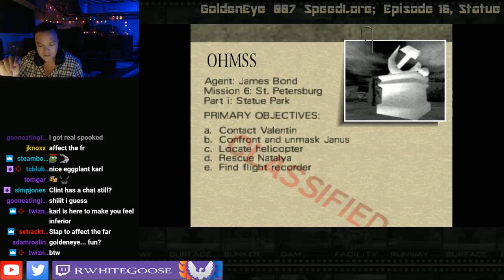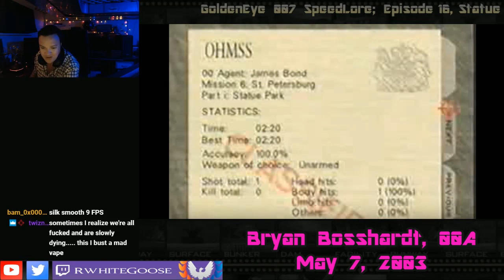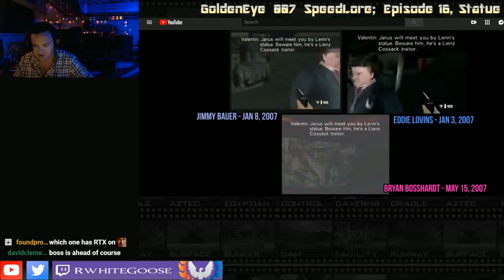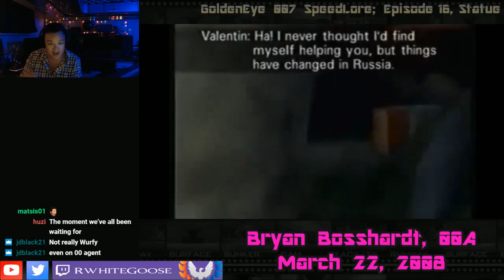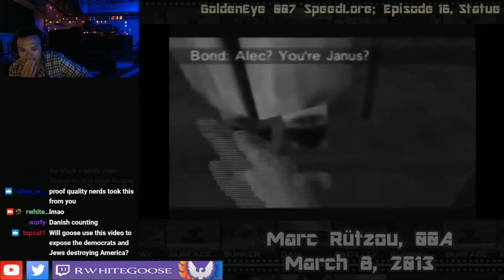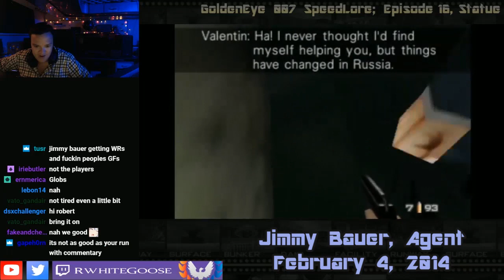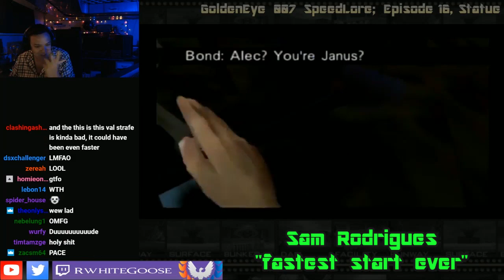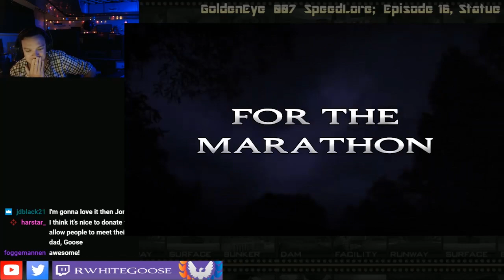STATUE SPEEDLORE - Boss' Brilliance (GoldenEye 007)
Statue... after Frigate, perhaps the most luck dependent stage in all of GoldenEye.  You can get an endless number of record-pace runs going, but will always be at the mercy of the ancient god of luck, "RNG".  On this episode of SpeedLore, we take a look at everything that makes this level so unique, as well as the player that left their marks on the stage, over the last two decades.

Videos watched in this episode were:

(to be edited in later)

You can find The-Elite World Rankings with tons of videos linked to it, right

Feeling inspired to try for yourself?